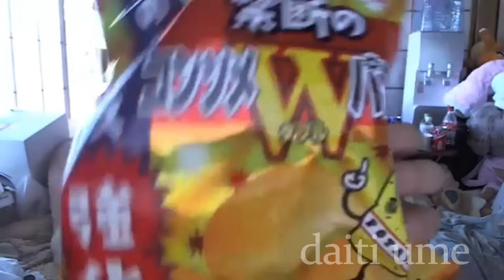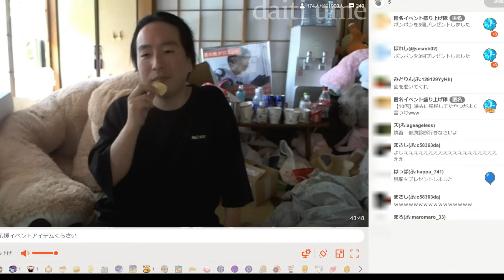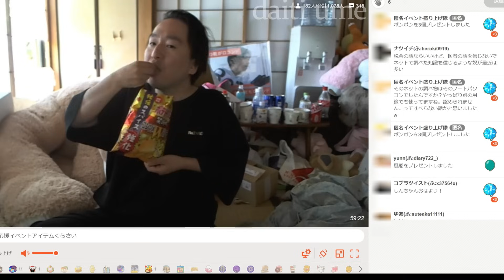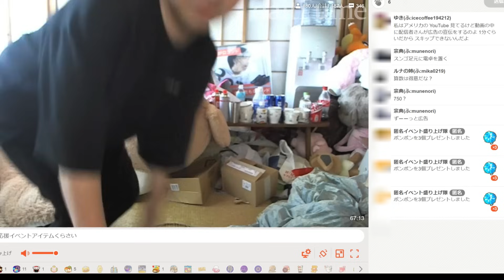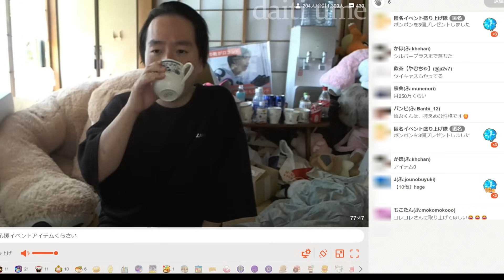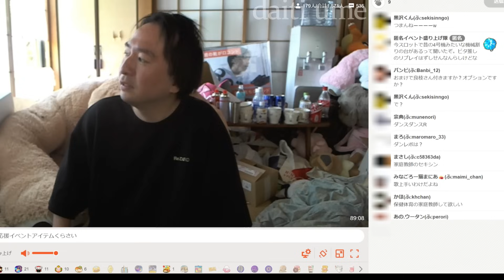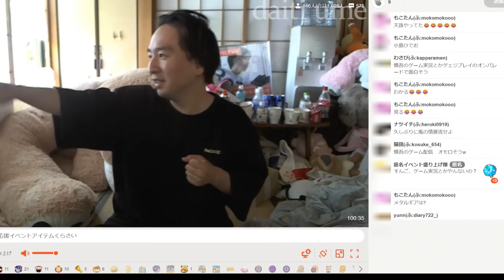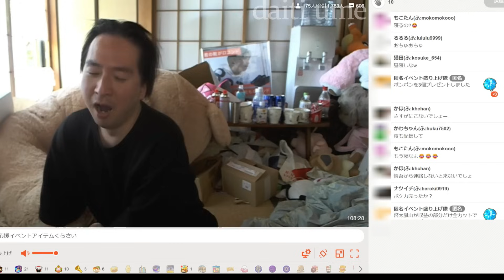【関慎吾】 汚部屋でセブン飯食らう！ 20240723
セブン飯食らう！
※編集なしで上げます

※１０時４４分～配信開始
※途中からコメント付き